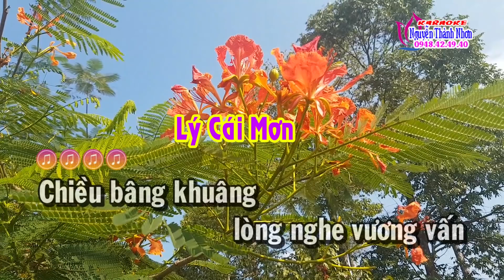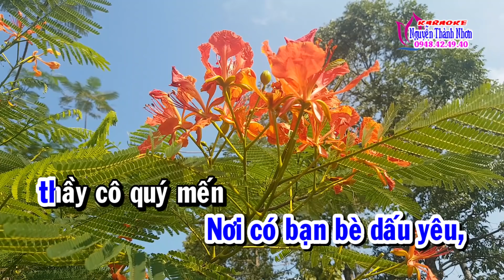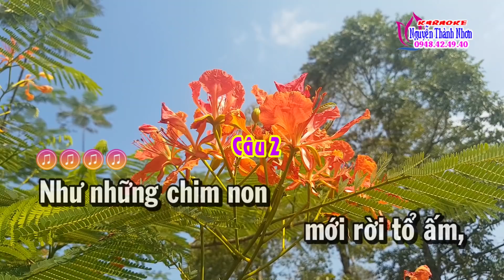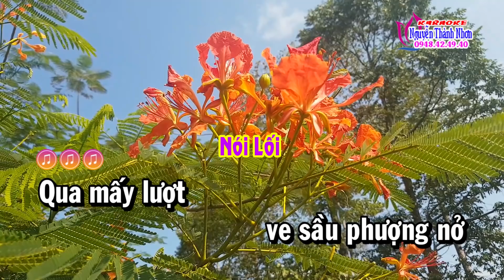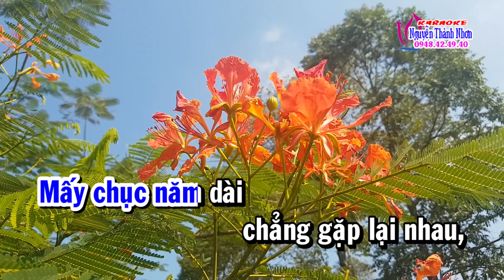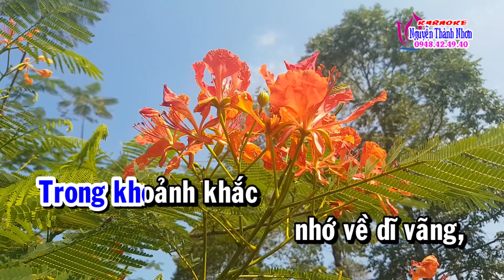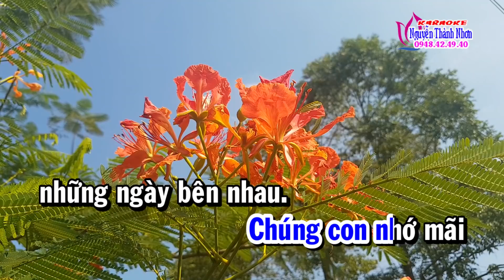Karaoke vọng cổ TRỞ LẠI TRƯỜNG XƯA - DÂY KÉP [T/g Nguyễn Thành Kiên]